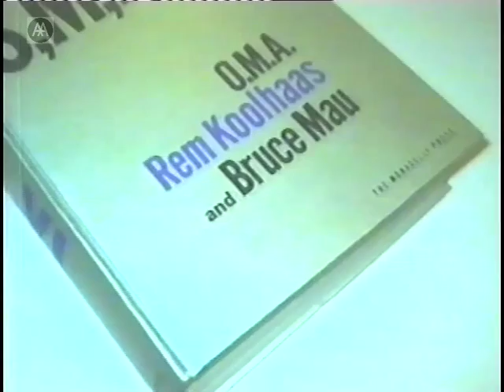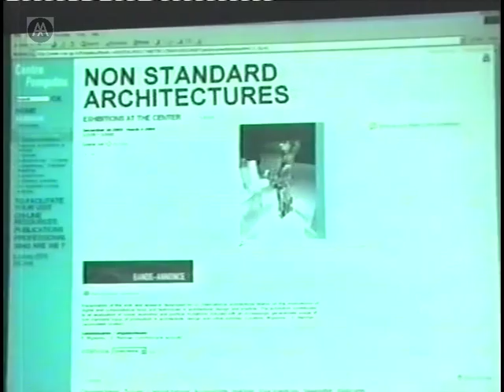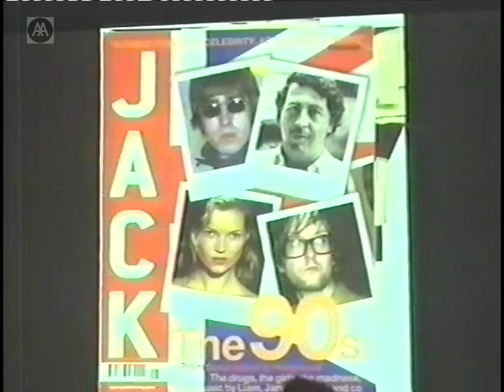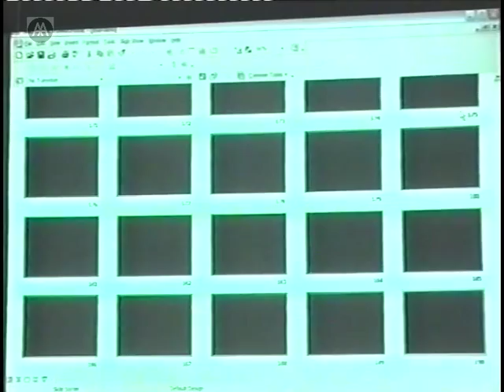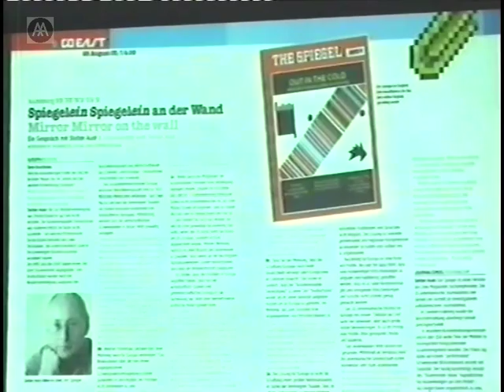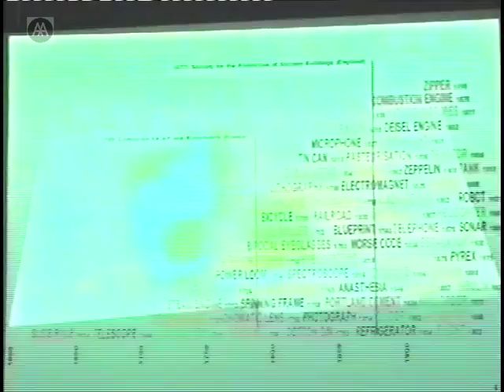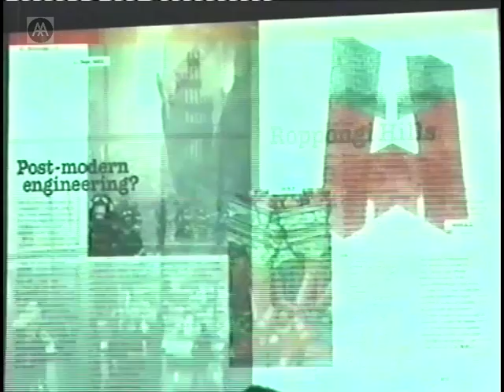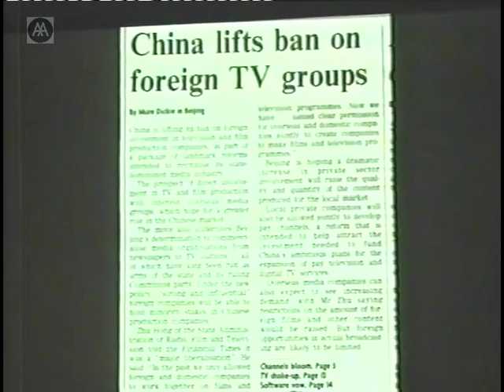Rem Koolhaas - Content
Rem Koolhaas lecture coinciding with the publication of his new book Content and his receiving the Gold Medal at RIBA.

Rem Koolhaas is a former student and tutor at the AA and founder of OMA. He was awarded the Pritzker Prize in 2000.